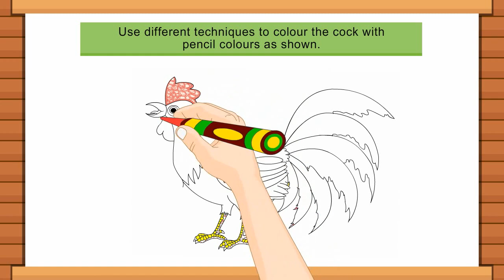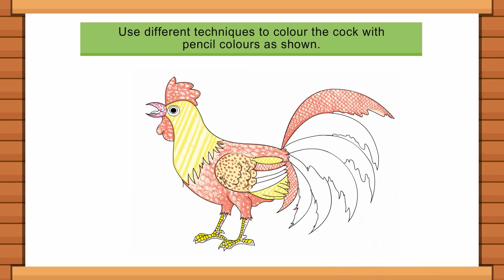Page 14 - Cock | C&B Class 3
Cock Drawing
Creativity & Beyond 3 @BlueprintDigitalnr​